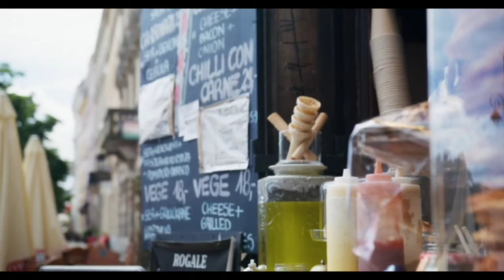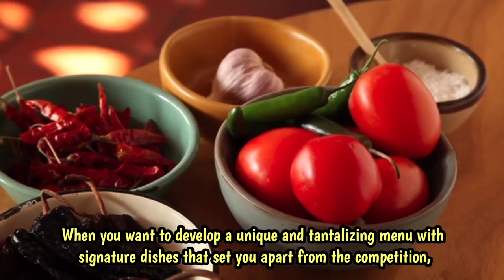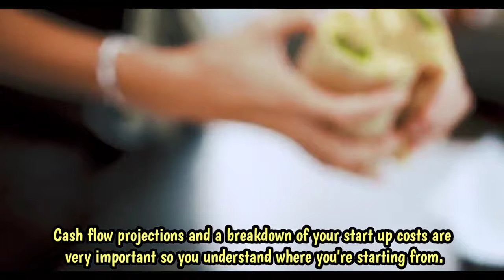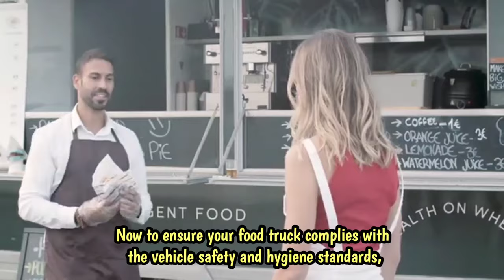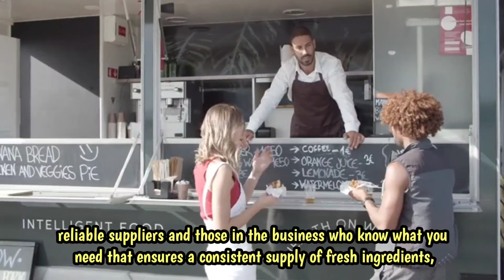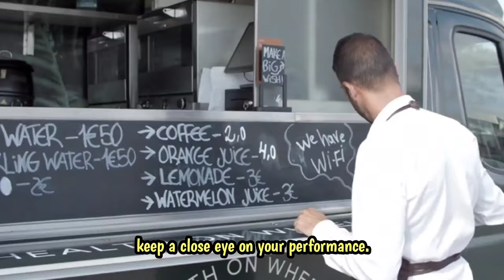Starting a Food Truck Business in the UK [ Starting a Food Van Business in the UK ] Food Truck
Ever dreamed of taking your culinary skills on the road? Our comprehensive video is your first step to turning that dream into reality. 🚚🍔🇬🇧
In this detailed guide, we cover everything you need to know about starting a food van business in the vibrant streets of the UK.
✅ Legal Requirements: Get to grips with the permits, licenses, and health regulations to legally operate your food truck in the UK.
✅ Market Research: Understand your audience, scout locations, and size up the competition to ensure your food truck stands out.
✅ Menu Creation: Learn how to design a menu that not only tantalizes taste buds but also makes practical sense for a food truck operation.
✅ Budgeting & Finance: From initial investments to ongoing expenses, we break down the costs so there are no surprises.

✅ Branding & Marketing: Craft a brand that resonates and find out how to market your food truck using both traditional and digital methods to attract a loyal following.
✅ Day-to-Day Operations: Gain insight into the day-to-day running of a food truck, including inventory management, staffing, and customer service.
✅ Growth Strategies: Explore how to sustain and grow your business, potentially expanding your fleet or transitioning to a brick-and-mortar location.
🔥 Exclusive Interviews: Hear from successful UK food truck owners who share their firsthand experiences and top tips for success.
📅 Launch Timeline: We provide a sample timeline to help you plan your launch from concept to opening day.
00:00:00 Starting a Food Truck Business
00:00:13 Culinary Scene in the UK
00:00:45 Envisioning Your Culinary Vision
00:01:42 Researching the Target Market
00:02:34 Creating a Solid Business Plan
00:03:57 Legal and Regulatory Compliance
00:04:46 Acquiring the Food Truck
00:05:10 Designing Menu and Branding
00:05:32 Sourcing Ingredients and Supplies
00:05:55 Building a Skilled Team
00:06:16 Marketing and Promotion
00:07:02 Operations and Customer Service
00:07:18 Monitoring and Adapting
Get a Copy of my Brand New Book for launching your food truck
More Food truck Resources:

FOOD TRUCK BUSINESS BOOKS:
Starting & Running a Food Truck Business: Everything You Need to Succeed With Your Kitchen on Wheels
Start Your Own Food Truck Business (Startup)
How to Open & Operate a Financially Successful Specialty Retail & Gourmet Foods Shop - 2ND EDITION (How to Open and Operate a Financially Successful
Food Truck 101: Beginner to Winner: The Complete Guide to Fulfilling Your Food Truck Dream Checkout My New Food Truck Starter Book with a TON of actional able Information, and an Interactive Manual!"
This book is Nearly 100 Pages of Real World Advice and over 100 Websites, 40 Plus Questions Before you start and so much more! on PAPER BACK!
foodtrucks foodtruck mobilefood CHECKOUT THESE ADDITIONAL RESOURCES TO HELP GET YOUR FOOD BUSINESS DREAM OFF THE GROUND